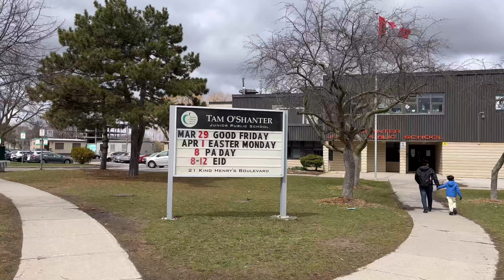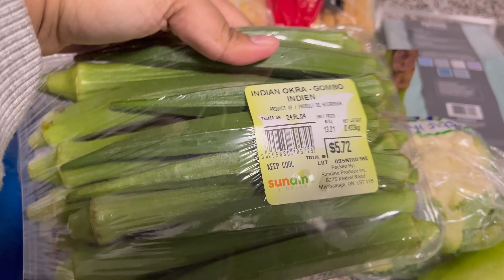কানাডা টরন্টো এরিয়াতে বাচ্চাকে স্কুলে ভর্তি করানোর সম্পূর্ন তথ্য | Life In Canada🇨🇦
SCHOOL ADMISSION PROCESS FOR NEWCOMERS IN CANADA 2024🇨🇦 Public School Requirements and Documents

Musician: @iksonmusic